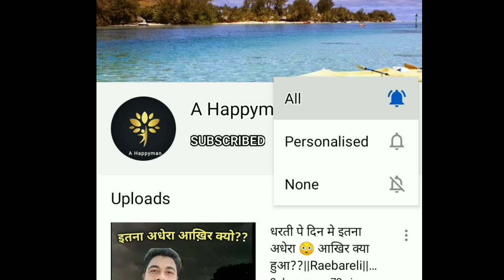सलोन salon||Raebareli(Uttar Pradesh 🇮🇳)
Apka bhai manraj aj fir ap logo ke liye laya h new vedio is vedio mai aj apko mai dikhane wala hu salon city iske bare mai bataunga aur sath hi sath apko dikhaunga bhi

   Thank u dosto love u